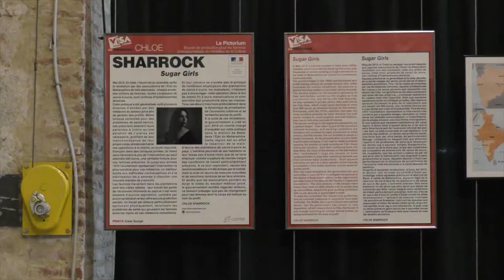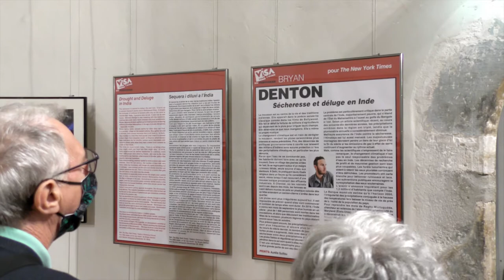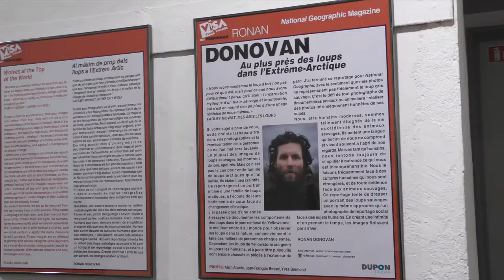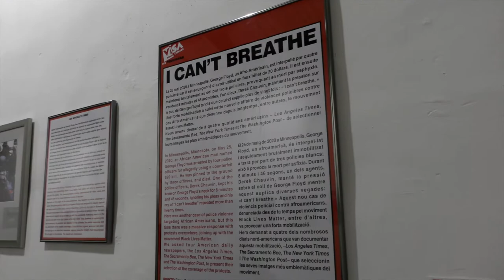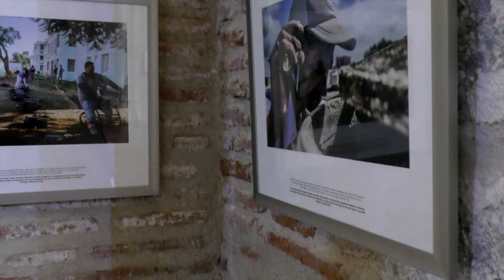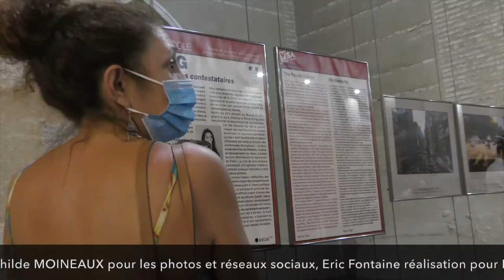VISA POUR L'IMAGE 2020 : 32 ans de Photojournalisme à Perpignan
Covid, dérèglement climatique, droit de l'homme : Même Combat pour nos libertés !